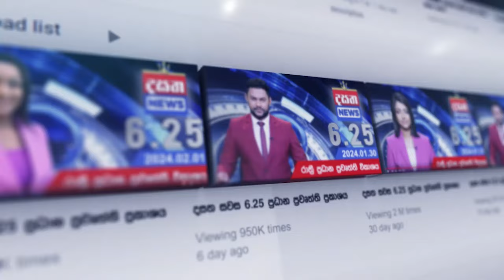1 සජිත් 2 අනුර.. රනිල් ඉන්නේ 4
📺 Dialog TV: Channel No 20
📺 Freesat: Channel No 17
📺 PEO TV: Channel No 16